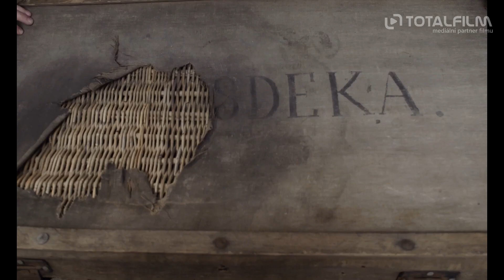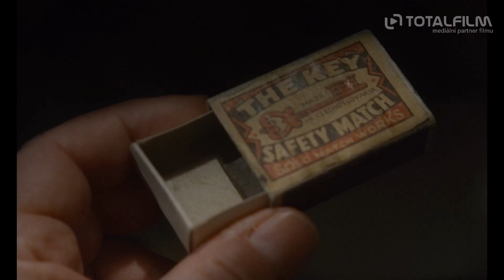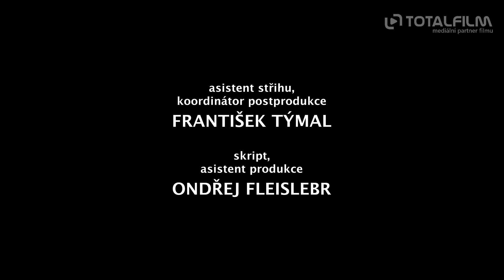Hmyz (2018) film o filmu Jana Švankmajera HD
Hospoda na malém městě. Je zavřeno, židle jsou převráceny na stolech. Na věšáku visí „hmyzí šatičky“: sukénky z krepového papíru, papundeklová motýlí křídla, pestře pomalovaná a černé lesklé krovky brouků. U stolu v koutě místnosti sedí šest místních ochotníků: režisér, Růžena, pan Václav, pan Borovička, ajznboňák Kopřiva a slečna Jitka. Tulák leží doma s ischiasem. Chrobáčice a Kukla ještě nepřišly. Během zkoušky se prolnou životy ochotníků s osudy Čapkových postav. Režisér – Cvrček umoří pana Václava, milence své ženy. Pan Kopřiva, hrající Parazita sežere slečnu Jitku – Larvičku. Panu Borovičkovi se podaří převtělení do chrobáka tak přesvědčivě, že opustí nadobro svoji lidskou podobu. Během zkoušky se rodí i umírá, čas nehraje roli. A to vše se odehrává na pozadí Čapkovy hry, kde se hmyz chová jako lidi a lidé jako hmyz.